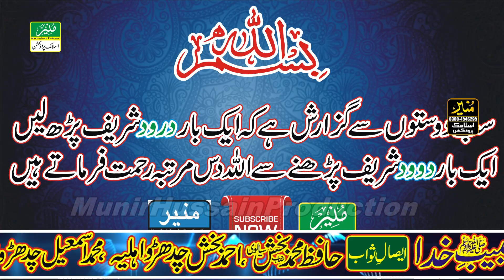Jashan Sohne de maniye